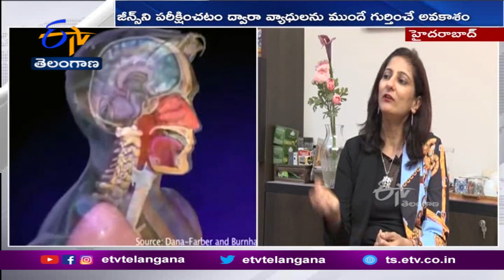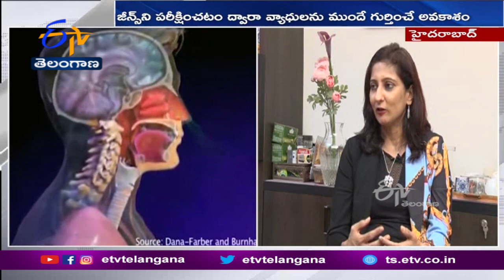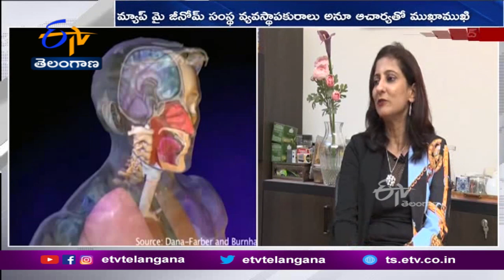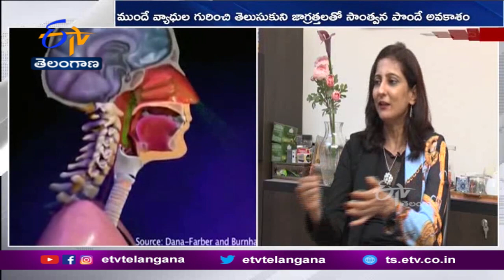Founder of Map My Genome Anu Acharya Interview | అను అచార్యతో ముఖాముఖి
BP, షుగర్ ఇలాంటి వ్యాధులు కాస్త జాగ్రత్తగా ఉంటే.. దరిచేరకుండా కాపాడుకోవచ్చు. క్యాన్సర్ లాంటి మహమ్మారులను తొలిదశలో గుర్తిస్తే ప్రాణాలు పోకుండా నిలపవచ్చు. ఇలా ఒకటేమిటి అనేక రకాల వ్యాధులు వచ్చే అవకాశాలను... ముందే చెప్పేదే జెనెటిక్ స్టడీ. మనుషుల జీన్స్ ని పరీక్షించటం ద్వారా.. వారికి భవిష్యత్తులో ఎలాంటి వ్యాధులు వచ్చే ముప్పు ఉందని ముందే గుర్తించవచ్చు. ఫలితంగా మెరుగైన జీవితాన్ని ఆస్వాదించే అవకాశం ఉందంటున్నారు మ్యాప్ మై జీనోమ్ సంస్థ వ్యవస్థాపకురాలు అనూ ఆచార్య. అతి తక్కువ ధరల్లోనే జీనోం స్టడీని అందుబాటులోకి తీసుకువచ్చారు. తాను చేస్తున్న కృషి గాను ఇటీవల నీతి అయోగ్ ఇచ్చే ఉమెన్ ట్రాన్స్ ఫార్మింగ్ ఇండియా... అవార్డును అందుకున్నారు. ఈ నేపథ్యంలో అను అచార్యతో ఈటీవీ ముఖాముఖి.